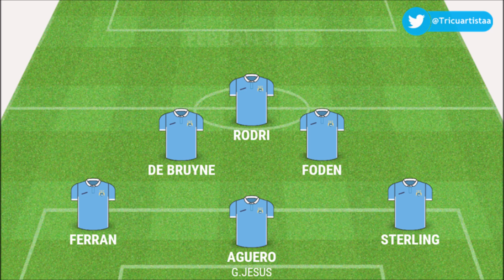OFICIAL! Una GANGA para Guardiola: ¿Dónde podría colocar a FERRÁN TORRES?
Twitter 👉🏻 @Tricuartistaa
Instagram 👉🏻 @tricuartista